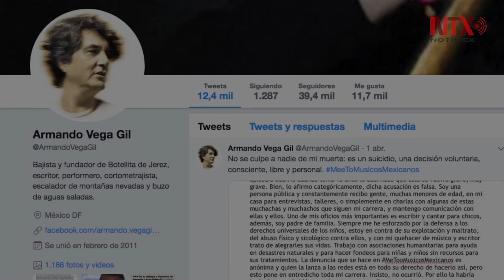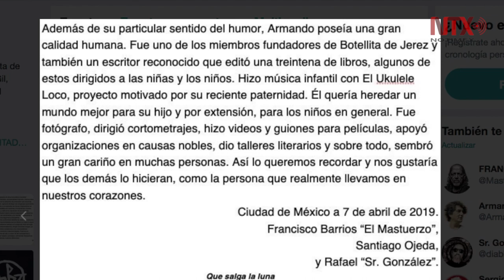MeToo no es culpable de la muerte de Armando: Botellita de Jerez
Los integrantes del grupo de rock exhortaron a una reflexión en torno al suicidio y la utilización de los instrumentos mediáticos, plataformas y redes sociales como foros de denuncia de agresores